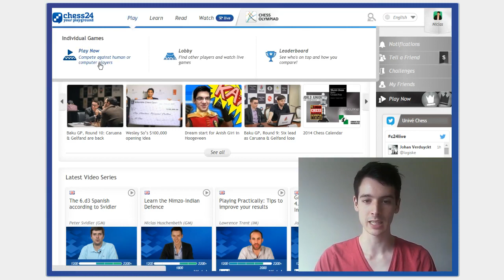Blitz & talk #10: vs. Sasha.Hohenzollern | Online Chess Game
In this series, "Blitz & talk", I play online chess in the playzone of chess24 and at the same time comment on my moves. Enjoy watching!

Niclas Huschenbeth (born February 29, 1992 in Hann. Muenden) is a German Chess Grandmaster. Huschenbeth learned how to play chess at the age of five and participated in youth chess tournaments. He was awarded the title of International Master in 2008 and the Grandmaster title in 2012. At age 18, he achieved his most notable success, becoming the youngest German Champion in history. He has played 52 times for the German national team and participated in two chess olympiads. Currently, Huschenbeth studies psychology at the University of Maryland, Baltimore County and plays for the university's chess team.